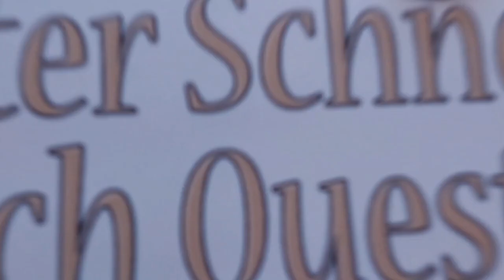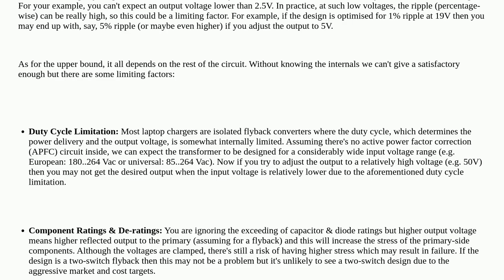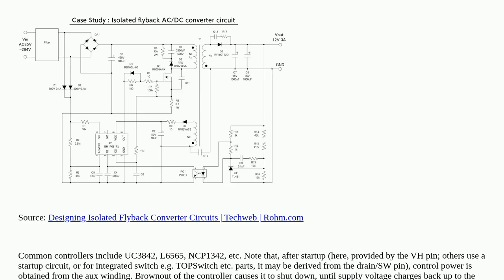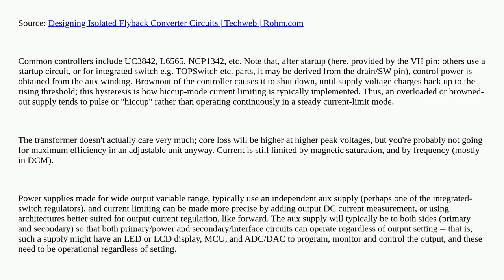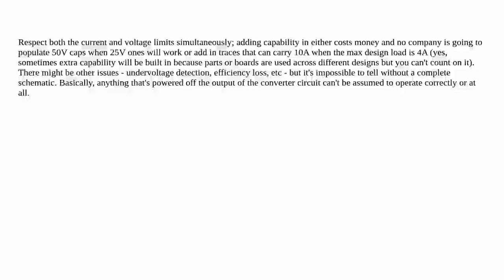Electronics: Modified output voltage range of laptop power brick? (TL431)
Modified output voltage range of laptop power brick? (TL431)

A special thanks goes out to the community

  tl431 switch-mode-power-supply power-supply